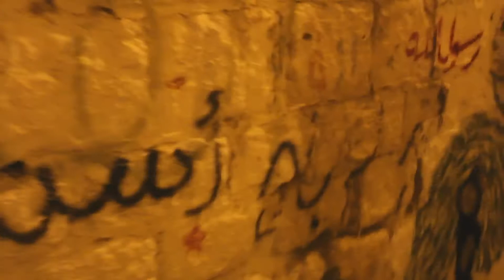Al-Aqsha dan Palestina pt 1 | Travel Vlog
Alhamdulillah kita sampai , ini video 2019 januari, halo guys jadi , sesampai di kota jericho, kita perjalanan menuju jerussalem, kita sempat mampir ke tempat muslim yang mayoritas banyak di hebron..
kita akan melihat indahnya, masjid pertama yang menjadi kiblat umat islam untuk pertama kali
so nonton terus ya video traveling gua ya guys. semoga bermanfaat hehe